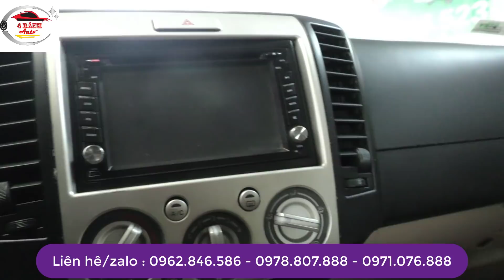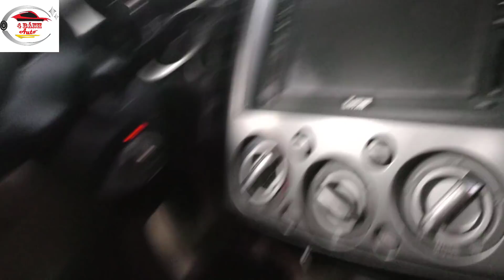Ra Mắt Cặp Máy Dầu Đời 2012 Giá Rẻ Bất Ngờ Tại Mạnh Ô Tô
200 Triệu Có Ngay Xế Hộp Toyota 7 Chỗ Chất Lượng Mạnh Ô Tô

1. Mạnh Ô Tô Con
2. Mạnh Ô Tô TẢI
4. Shop Mạnh Ô Tô: SHOP Mạnh Ô Tô